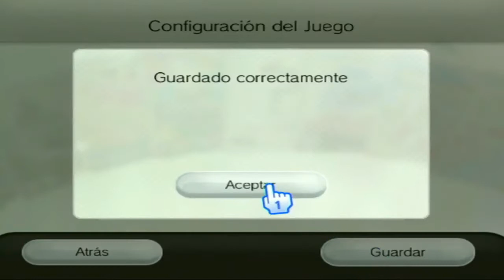Como salir de Sengoku Basara 3 Utage con botón Home bloqueado (Consola Wii)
Te invito a ser parte de los mejores grupos de TV Box y Wii que hay en Facebook.

CTW+ (Configuraciones, tutoriales para Wii y mucho más!! 2021)